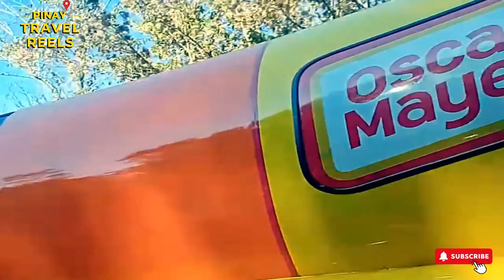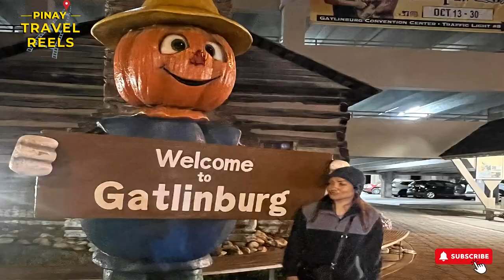Don't Miss Out On The Adventure Of A Lifetime In Gatlinburg, Tennessee!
Gatlinburg, Tennessee is the perfect destination for those seeking adventure and natural beauty. With its endless outdoor activities and stunning scenery, you won't want to miss out on the adventure of a lifetime.